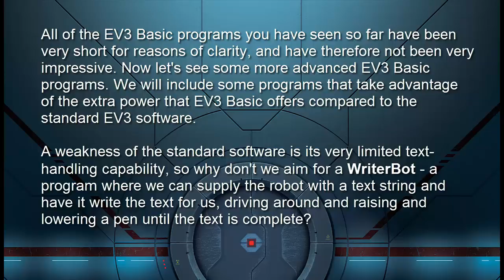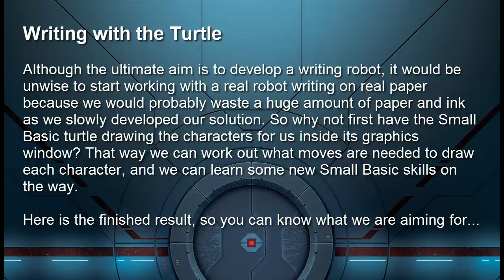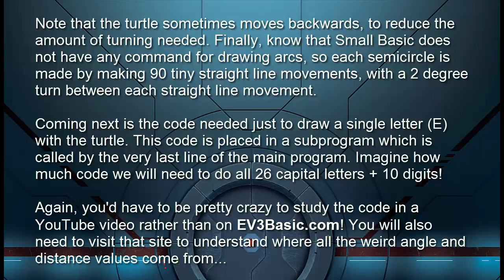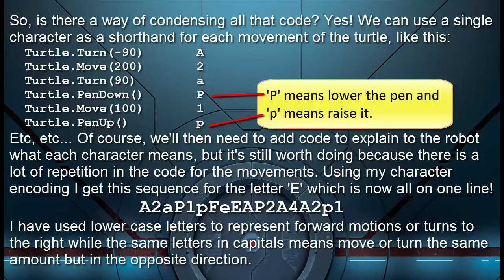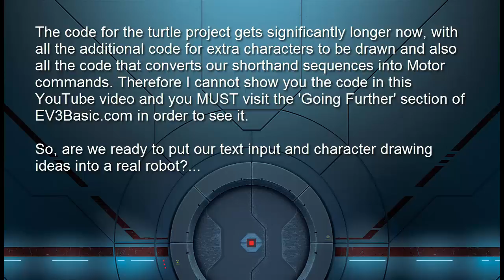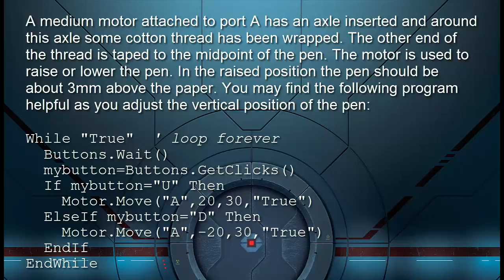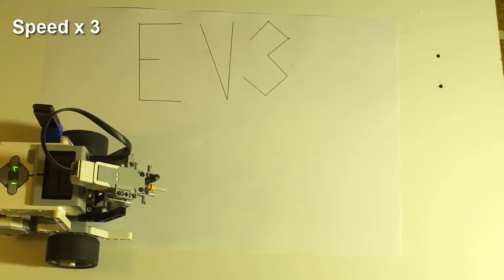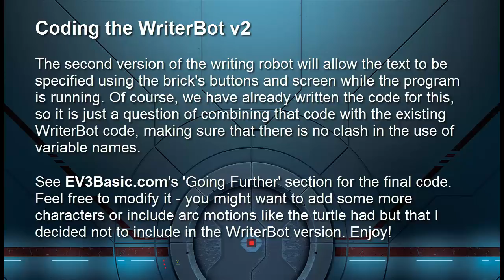EV3 Basic 8: Going Further (WriterBot)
EV3 Basic is the easy way to write textual programs for the Lego EV3 robot. EV3 Basic is Microsoft Small Basic with the EV3 extension. This video demonstrates more advanced EV3 Basic programming and presents a writing robot, WriterBot.